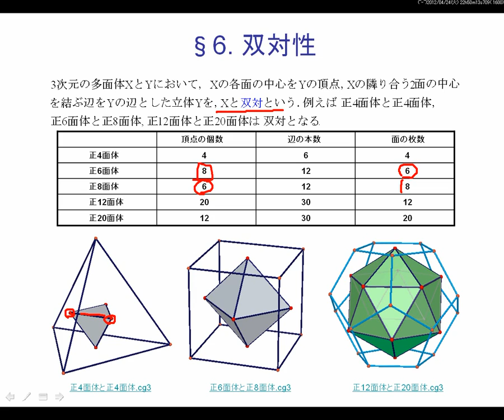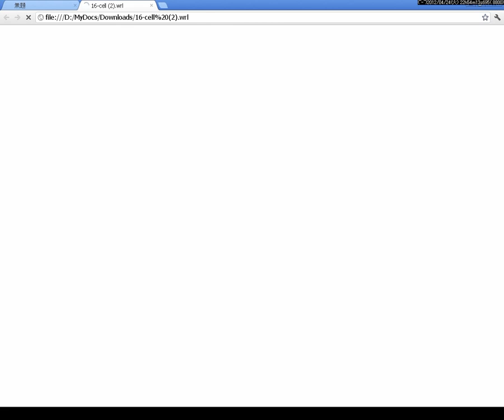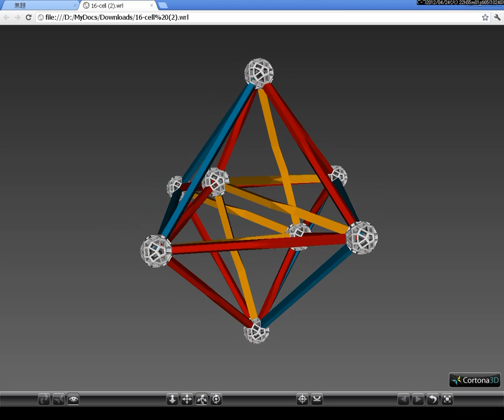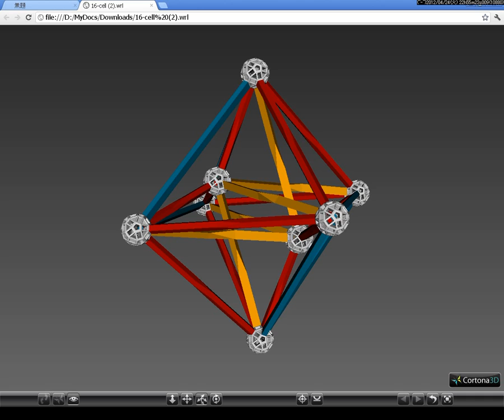16cells(16胞体) -developments part3 with Japanese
正16胞体の投影図，断面図，展開図(16cells-its projections&developments)
Part1. 正16胞体の投影図と断面図 (projections of 16cells)
Part2. 正16胞体のさまざまな展開図(various developments of 16cells)
Part3. 双対性(duality)